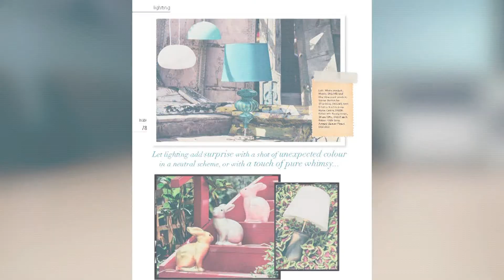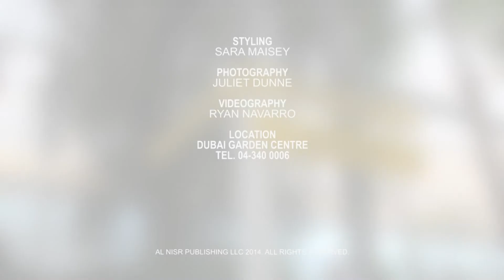Lighting solutions for your home and garden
Lighting solutions for your home and garden: Switch on to the right lighting and illuminate your home in style.

Videographer:  Ryan Navarro